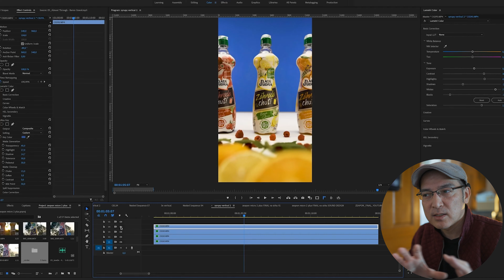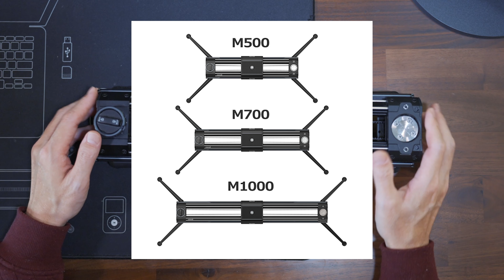私のタイムラプス映像がメーカーサンプルで紹介されました。【ZEAPON Micro3スライダー】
■Zeapon Micro3 M500カメラスライダー（手動・可動59cm）

■Zeapon Micro3 M700カメラスライダー（手動・可動77cm）

■Zeapon Micro3 M1000カメラスライダー（手動・可動107cm）

■Zeapon Micro3 E500カメラスライダー（電動・可動59cm）

■Zeapon Micro3 E700カメラスライダー（電動・可動77cm）

■Zeapon Micro3 E1000カメラスライダー（電動・可動107cm）

【別売りアクセサリー】

■ZEAPON PONS PT電動パンヘッド商品一覧はこちら

■リボルバークイックリリース（Revolver Quick Release）

■ZEAPONスライダー・アクセサリー全一覧

■本商品のお問合せメール

■Facebook（ZEAPONその他の商品情報をお届けします）